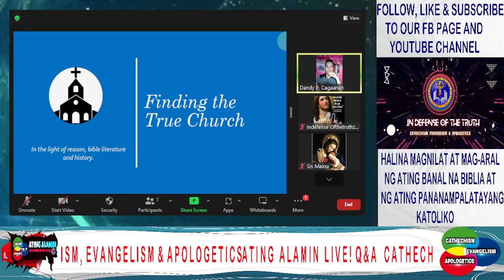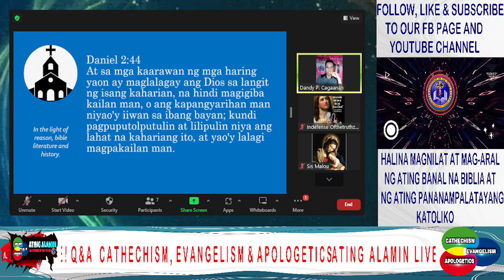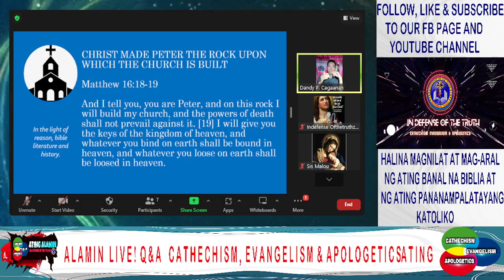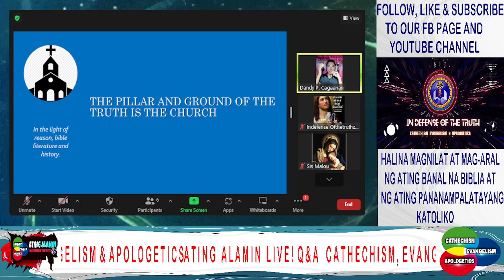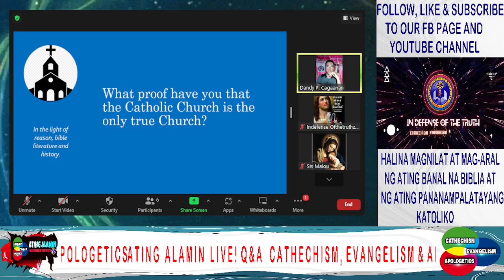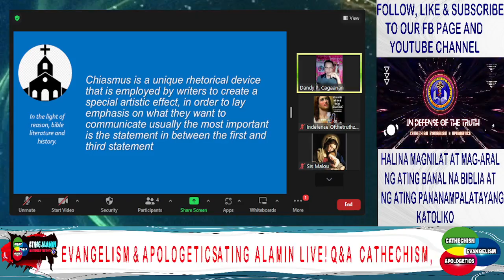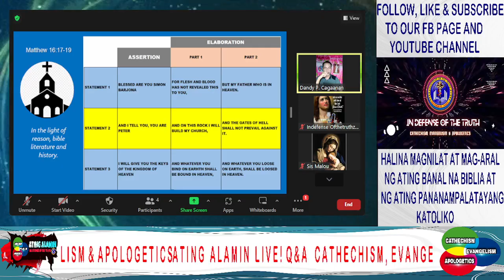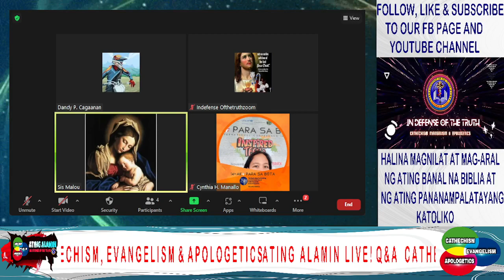ATING ALAMIN: Finding The True Church in light of reason, Bible Literature and History